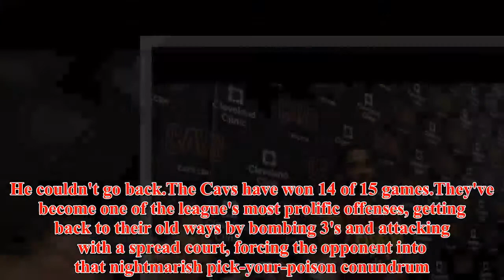Kevin Love's play at center leads Tyronn Lue back to his original plan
CLEVELAND, Ohio -- Cleveland Cavaliers head coach Tyronn Lue spent a bulk of the summer and much of training camp visualizing a new-look starting lineup, one with Kevin Love at center.But after all that planning, Lue quickly tweaked his rotation, reinserting Tristan Thompson with the starters and moving Love back to his customary power forward spot.This decision also forced newbie Jae Crowder, who started the season in Love's old spot, to the bench.With Thompson's impending return -- which could come as soon as Tuesday night against the Atlanta Hawks depending on how Thompson feels after competing in 3-on-3 Monday -- Lue is going back to his original plan, bringing Thompson off the bench while Love remains the 5.There was no great answer here.Even Lue understands the tightrope he's walking, trying to get one of his key players back up to speed during the team's best stretch.There's still plenty to figure out with Thompson's minutes.Lue has to find which lineup combinations work.But the overall plan is centered on Love.During Thompson's extended absence, sidelined since Nov.2 with a bothersome calf that was referred to as "tennis leg" by those familiar with the injury, Lue got a chance to see his offseason vision come to life.He couldn't go back.The Cavs have won 14 of 15 games.They've become one of the league's most prolific offenses, getting back to their old ways by bombing 3's and attacking with a spread court, forcing the opponent into that nightmarish pick-your-poison conundrum.They rank fourth in offensive efficiency, behind just Houston, Golden State and Toronto.Most importantly, Cleveland is 18-4 with Love at center this season.Despite going through a gauntlet of the league's best at the position, Love has flourished, recording a double-double in 10 of the last 15 games.He's averaging 20.6points on 49.5percent shooting to go with 10.4rebounds during the stretch.With him on the court, the Cavs have outscored opponents by 85 points.Looking much more comfortable in the middle, the Cavs continue to benefit."We're playing good basketball right now, having a good flow and a good rhythm and Tristan understands that," Lue said."We're just going to keep it the same way for right now." Love doesn't particularly enjoy playing center.The wear and tear from banging with bigger players has already started to take a toll.Love sat out Saturday night's matchup against the Philadelphia 76ers, still feeling the effects of a few nights earlier when matched up against Sacramento Kings bully Zach Randolph.It's only December.What will duels against tougher, more physical centers do to Love as the season progresses? It's fair to wonder that.Love has likely had those thoughts as well.In the middle of the Cavaliers' recent 13-game winning streak, Love mentioned holding down the fort at center until Thompson returned.Only this is no longer a short-term experiment.This is the Cavs' best option.It's part of their identity."Keep holding the fort down, Kevin," Lue said